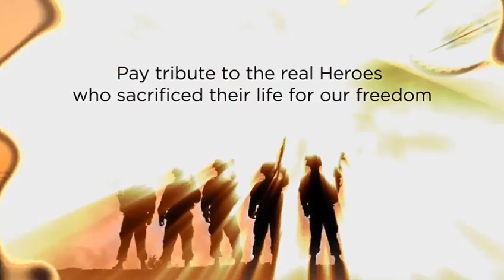|| The India Mashup || Lakhan Patel || Teser Relase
Follw me on fb and insta